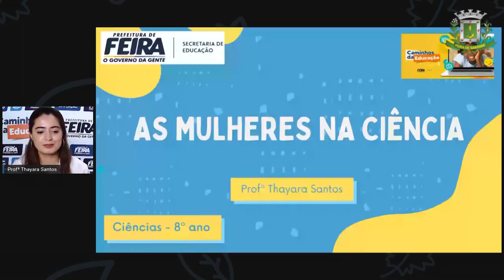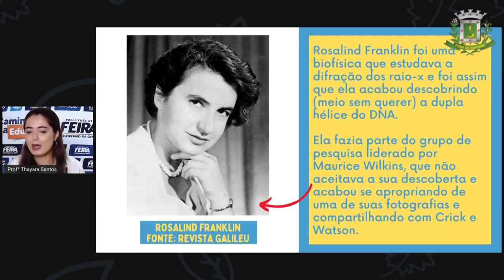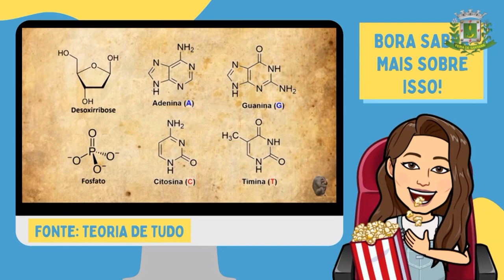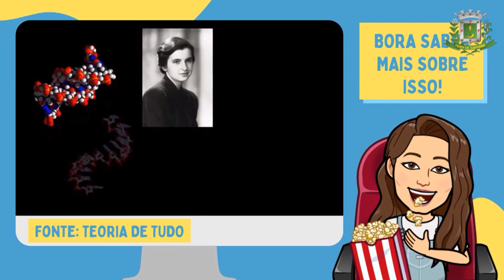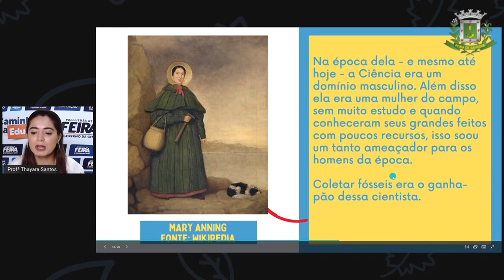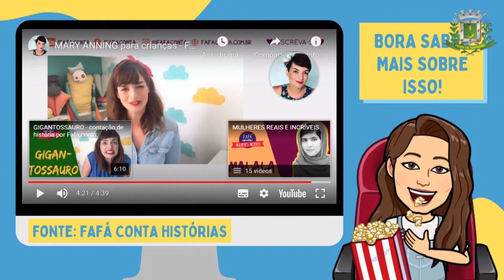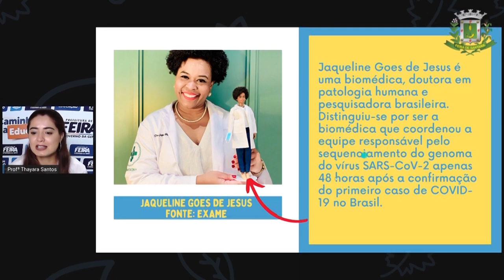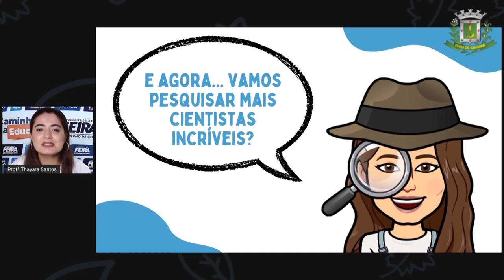8ºANO AULA 36 CIÊNC AS MULHERES NA CIÊNCIA THAYARA